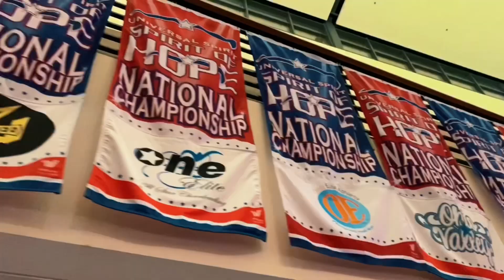ARCHIVE : OEA S6 ‘20-21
After COVID kept me from moving to college in 2020 , I was given the opportunity to compete one last year . I took in every second of my super-senior season .. and I got it on camera …

[Instagram] @ashpaubro // @omni_elite_athletix